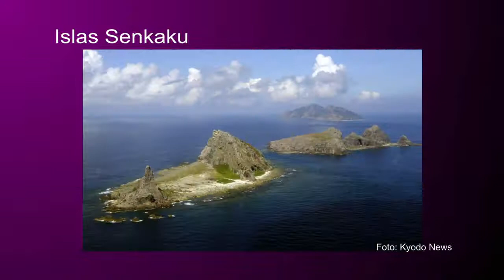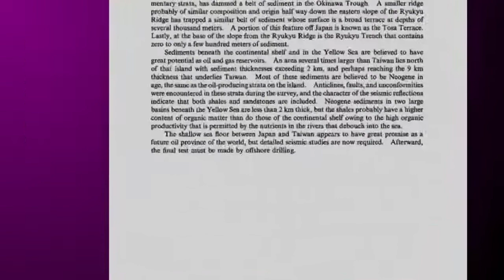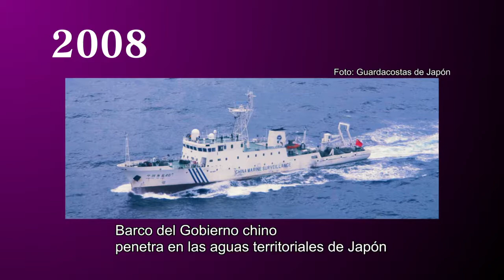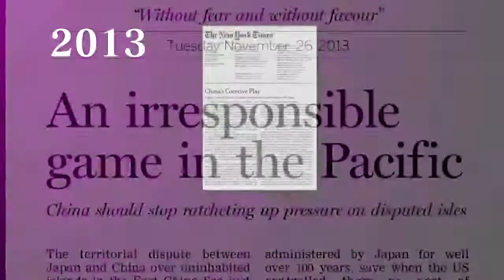Las Actividades Marítimas de China y la reacción de Japón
Produced by the Ministry of Foreign Affairs of Japan